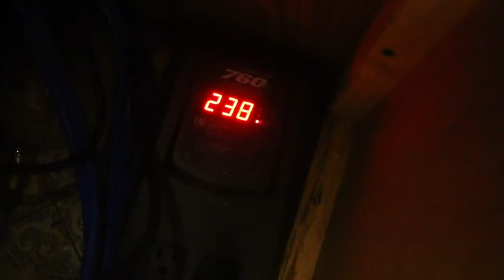My Journey to Total Solar Dependence!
I started with a 7W USB travellers panel to charge my phone... Now I run a full 250W panel and 12V battery!